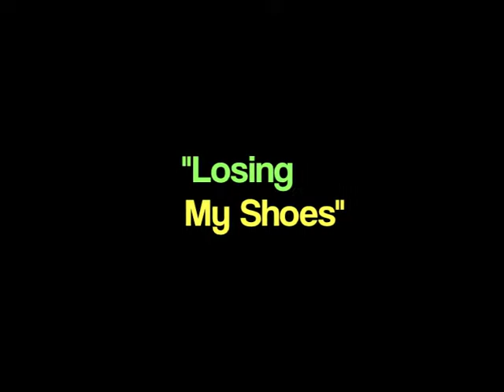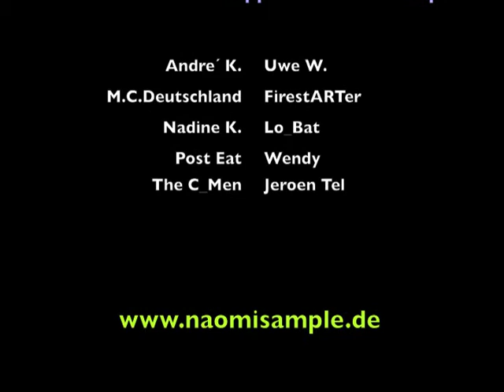"Losing My Shoes" - Naomi Sample & the Go Go Ghosts (Live Brussels 2004)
The first Gig ever of "Naomi Sample & the Go Go Ghosts"... An old Song called "Bobby geht nach Hause" - New Version of Naomi and his Ghosts... That´s how the story began...